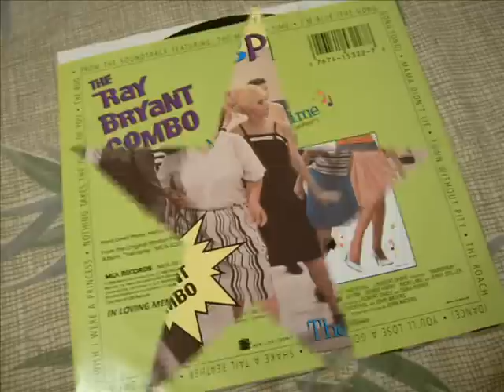Hairspray Soundtrack 1988 45 rpm - Ray Bryant Combo 1960 - Jan Bradley 1963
1. Ray Bryant Combo w/ calls by Eddie Morrison - The Madison Time pt. 1 1960
2. Jan Bradley - Mama Didn't Lie 1963